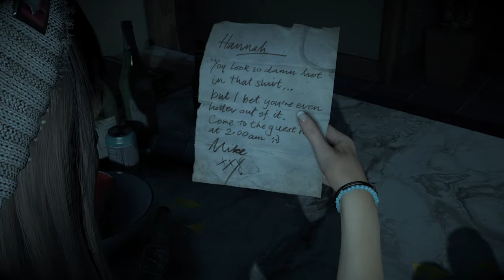Until Dawn WS part1